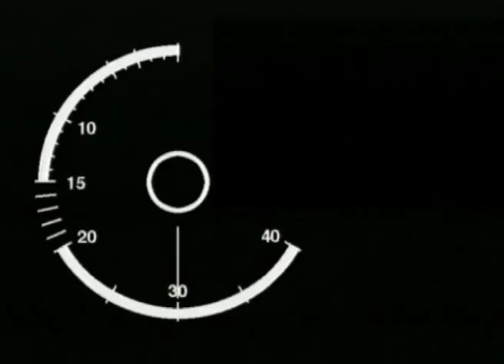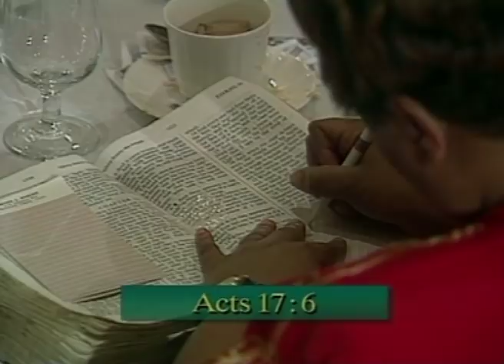Ты можешь прорваться и победить. №1 «Надежное основание» 4388_1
Вы, возможно, задумывались о том, что значит «прорываться».

В этом выпуске пастор Дерек Принс говорит о том, через что именно нам нужно «прорываться». Принс ссылается на главу Матфея 24, 8-ой стих: «все же это — начало болезней», и далее в 9-м стихе: «Тогда будут предавать вас на мучения и убивать вас; и вы будете ненавидимы всеми народами за имя Мое…».

Далее: «…и тогда соблазнятся многие, и друг друга будут предавать, и возненавидят друг друга, и многие лжепророки восстанут, и прельстят многих; и, по причине умножения беззакония, во многих охладеет любовь». Вот через что нам придется «прорываться». И нам нужно одержать победу.